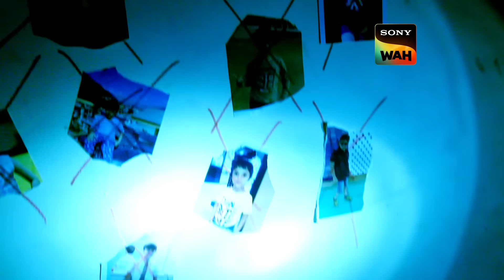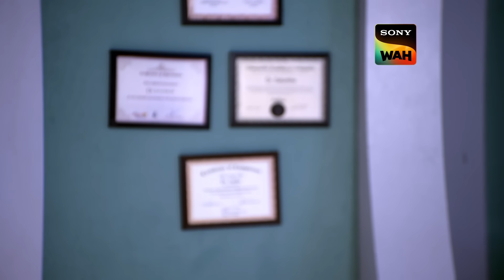Abhijeet ने Headless हत्यारे का पर्दाफाश किया | CID | सी.आई.डी | 30 Nov 2023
One fine morning a girl's head is chopped off in a park while she is working out. When CID reaches the scene and starts investigating the witnesses, they come to know that the murderer was headless himself. How is it possible? Did the people hallucinate? How will the CID solve this case?